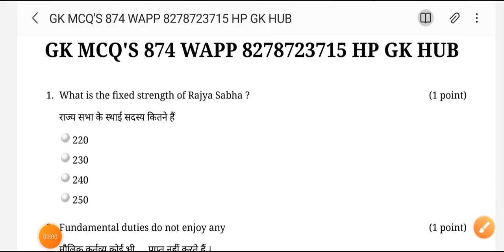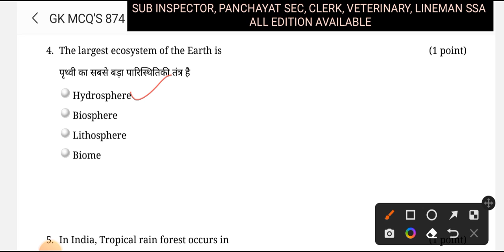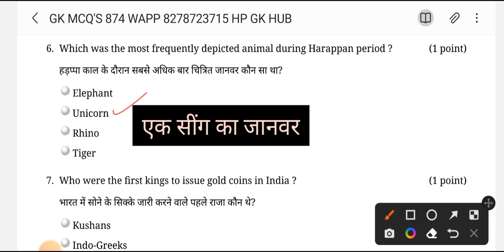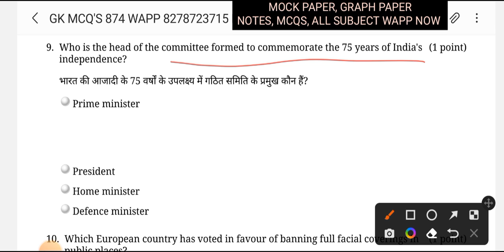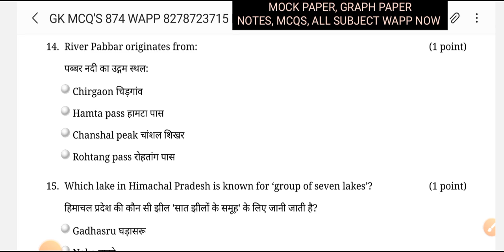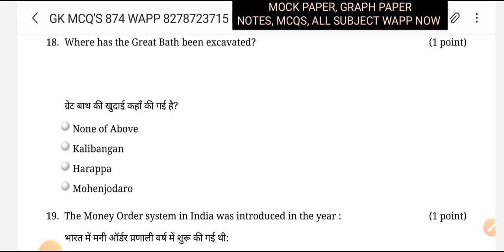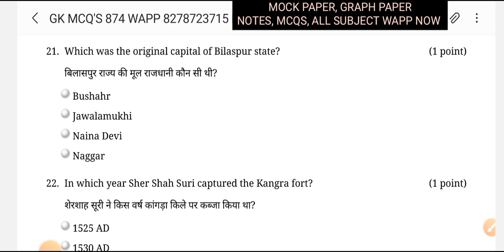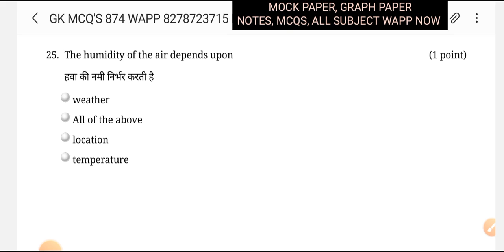HPSSC HAMIRPUR BOARD GK SERIES || HP CLERK || HP SUB INSPECTOR || HP VETERINARY || HP LINEMAN SSA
🔺 Animal Husbandry
Veterinary Pharmacist 958

🔺 Forensics Services
Laboratory Assistant (Physics &
Ballistics ) 959

🔺 Forensics Services
Laboratory Assistant (Chemistry &
Toxicology) 960

🔺 Forensics Services
Laboratory Assistant (Biology &
Serology) 961

🔺 HP Secretariat Administration
Services
Clerk 962

🔺 Health & Family Welfare
Medical Laboratory Technician Gr-
II 963

🔺 HPSEBL
Law Officer Grade-II 964

🔺 Various Department
Junior Office Assistant (Information
Technology) 965

🔺 Land Records
Assistant Computer Programmer 966

🔺 Prisons & Correctional Services
Dispenser 967

🔺 Technical Education Vocational &
Industrial Training, Sundernagar
Hostel Supdt.-cum-PTI 968

🔺 Food, Civil Supplies & Consumer
Affairs (Weight and Measures
Organization)
Inspector Legal Metrology 969

🔺 HPSEBL
Lineman 971

🔺 HPSEBL
Sub-Station Attendant (SSA) 972

🔺 HPSEBL
Electrician (Electrical) 973

🔺 HPSEBL (C.E. (Gen.) Wing Sunder
Nagar)
Electrician Power House Electrical
(PHE) 974

🔺 HPSEBL
Electrician (M&T) 975

Nagar}
Fitter (Hyd. Mech.) 976

🔺 HP State Agricultural Marketing
Board
Market Supervisor 977

🔺 Fisheries
Fisheries Officer 978

🔺 Transport
Motor Vehicle Inspector 979

🔺 Elementary Education
Drawing Master 980

🔺 Printing & Stationery
Franking Machine Attendant 981

🔺 Printing & Stationery
Copy Holder 982

🔺 Printing & Stationery
Developer 983

🔺 Printing & Stationery
Mechanic (Printing) 984

🔺 Printing & Stationery
Press Duftry 985

🔺 Dharamshala Municipal
Corporation
Sanitary Supervisor 986

🔺 Himachal Pradesh General
Industries Corporation Ltd.
Assistant Chemist 987

🔺 Medical Education & Research
Perfusionist (on regular basis) 988

🔺 HPSEBL
Steno Typist 989

🔺 Land Records
Statistical Assistant 990

🔺 Technical Education Vocational &
Industrial Training, HP
Workshop Instructor (Welding) 991

🔺 Technical Education Vocational &
Industrial Training, HP
Workshop Instructor (Pattern
Making) 992

🔺 Technical Education Vocational &
Industrial Training, HP
Workshop Instructor (Machinist) 993

🔺 Technical Education Vocational &
Industrial Training, HP
Psychologist-cum-Rehabilitation
Officer on Regular basis 994

🔺 HP State Co-op. Agriculture &
Rural Development Bank Ltd.
Steno Typist 995

🔺 HRTC
Junior Office Assistant (Accounts) 996

🔺 Technical Education Vocational &
Industrial Training, HP
Workshop Instructor (Architecture) 997

🔺 Technical Education Vocational &
Industrial Training, HP
Workshop Instructor (Electrical) 998

🔺 Technical University, Hamirpur
Law Officer 999

🔺 Technical University, Hamirpur
Junior Office Assistant (IT) 1000

🔺 HP Human Rights Commission
Junior Scale Stenographer 1001

🔺 Cooperative Societies
Secretary in the Kinnaur Distt.
Cooperative Marketing &
Consumer Federation Ltd. Tapri 1002

🔺 Language & Culture
Junior Engineer (Archaeology) 1004

🔺 Language & Culture
Draughtsman 1005

🔺 Language & Culture
Preservation Assistant 1006

🔺 Language & Culture
Cultural Organizer 1007